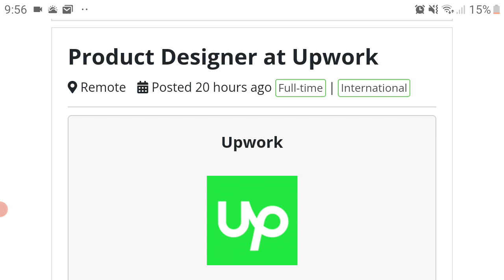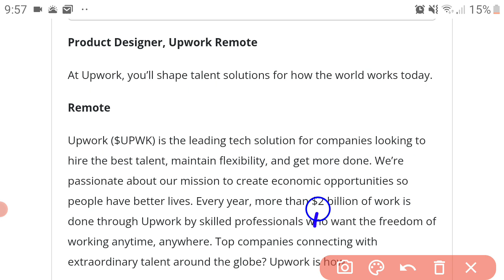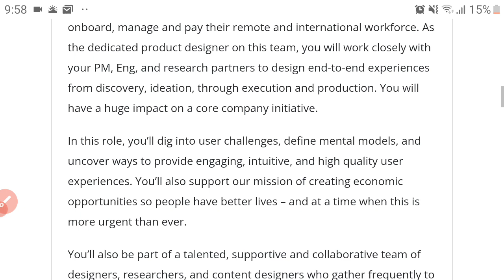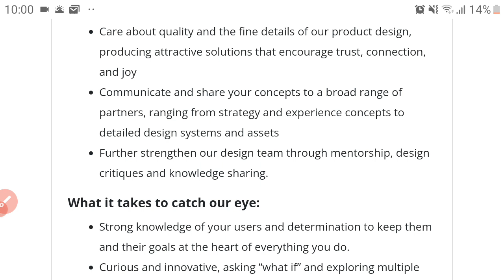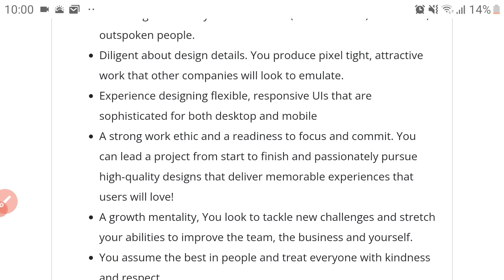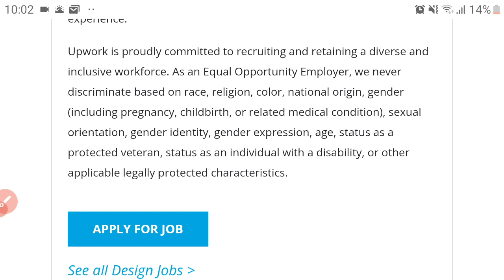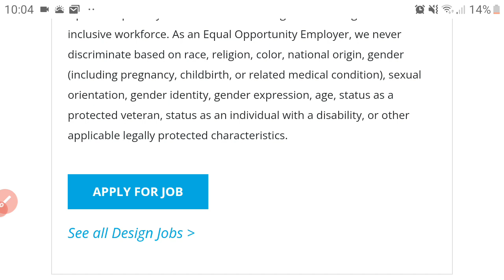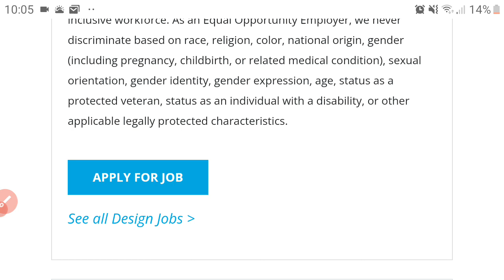Product Designer at Upwork | Work From Home🏡 | Make Money Online💵 | Internet Income Ninja🐱‍👤💻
✅Try Canva!!!

✅ About The Lead:

UpWork is like the Mack Daddy of freelance work online. If you have never heard of them, you probably live under a rock... or you work at some office in person. They have allowed many start up companies get to multiple 7 figures without actually having a staff.

Now, even if you are a professional... build multiple streams of income. follow this link to learn of ways to do so passively.

Relationship?